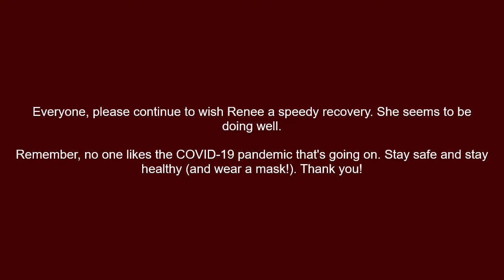My Second COVID-19 Update